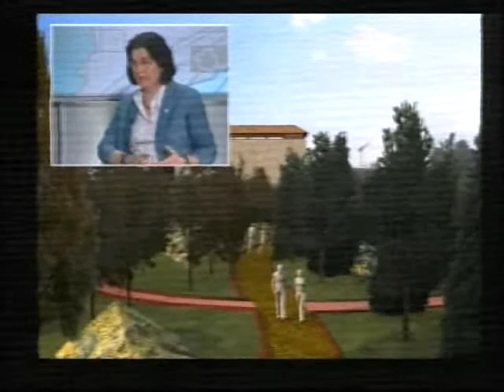Fil directe alcaldessa 18-06-2010 3/4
Edició del 18 de juny de 2010 del programa de Canal Català Vallès: Fil Directe amb l'Alcaldessa, amb Carme Garcia Lores, alcaldessa de Rubí.